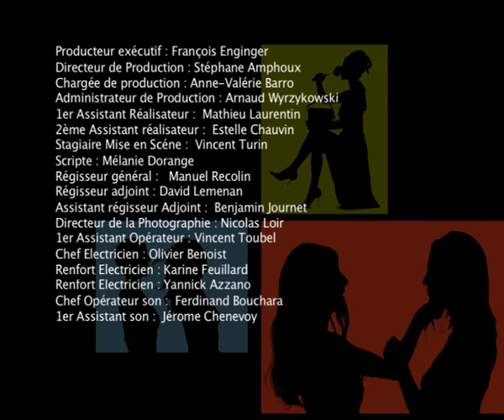Parité - Vous les Femmes